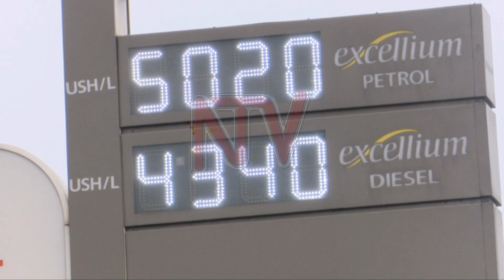Fuel prices to remain high over the week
Fuel prices may not be about to come down even as fuel tanker drivers called off their strike after nearly three weeks. The drivers were protesting the high costs of mandatory COVID-19 testing by Uganda at the Malaba and Busia borders. The strike led to a shortage and a rise in the prices of petrol and diesel.